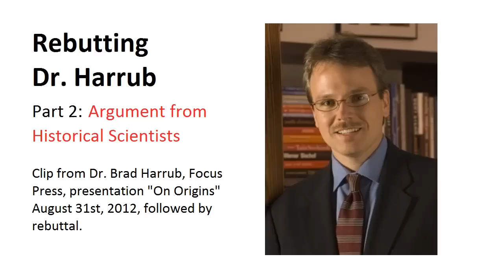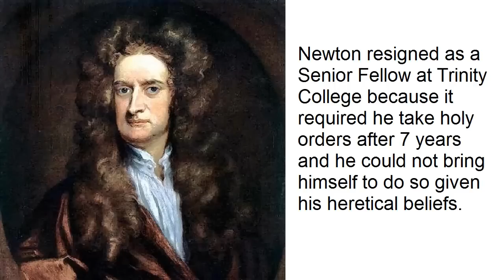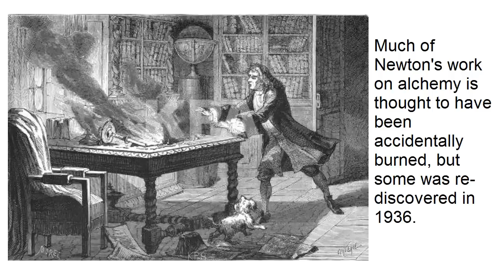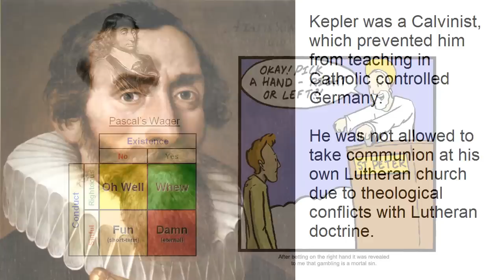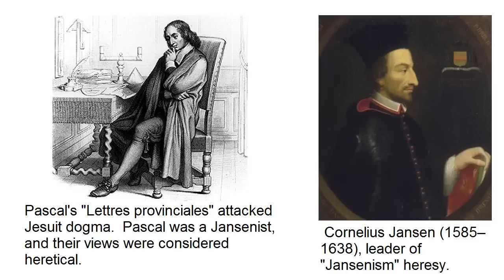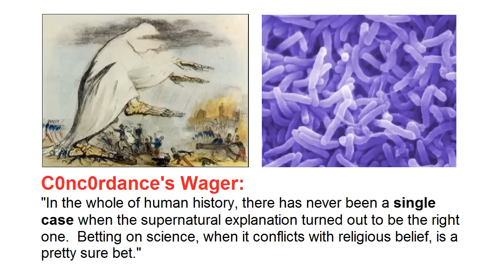Rebutting Harrub: Argument from Historical Scientists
This is the second in my series on Dr. Brad Harrub's "Origins" talk in College Station, TX around August 9th, 2012.  In the section, I address his argument from historical scientists.  The key point:  Many scientists throughout history have been religious, but it was not their religious beliefs that informed their science.  The fact that Dr. Harrub focuses on scientists who lived prior to Darwin says a lot.

I thought it might be interesting to explore the actual religious beliefs of the people being summoned to testify on Dr. Harrub's behalf.  Most of them were unorthodox by today's standards, and some of them can better testify to the negative; that religious or superstitious belief has hindered science and the progress of knowledge.

The context of the clip from Dr. Harrub's talk is that he was addressing Bill Nye's comments that creationism can hold students back from understanding the actual science.  This is true.  When a person has a commitment to dogmatic doctrine that conflicts with truth or evidence, they face a difficult choice: either reject the truth, or reject the doctrine.

c0nc0rdance's wager:
Whenever a supernatural explanation competes with a natural explanation, so far in the history of science, the natural has always held up to more scrutiny.